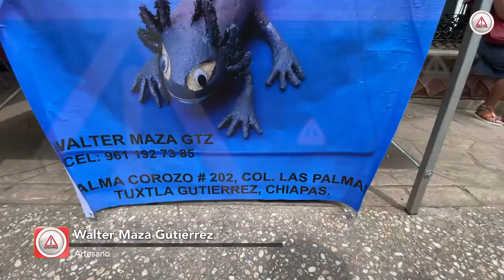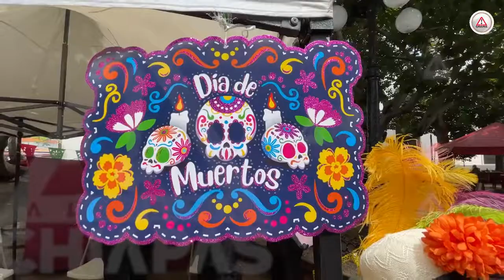Desde ajolotes hasta catrinas, es un artista de 83 años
Inquieto desde su infancia por las manualidades, decidió que debía hacer sus propios juguetes. Don Walter es ingeniero pero desde hace casi 30 años se dedica a crear figuras de todos los tamaños con sus manos.